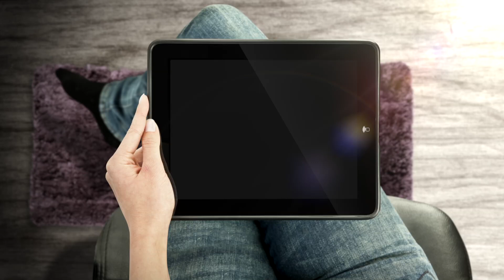Introducing Design Baton Rouge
America's #1 Web Development & Design Company. Award Winning Web design.

We will design a cutting edge website for you and your business.